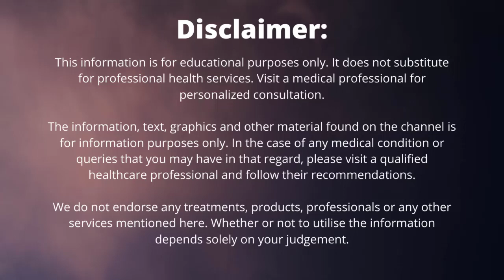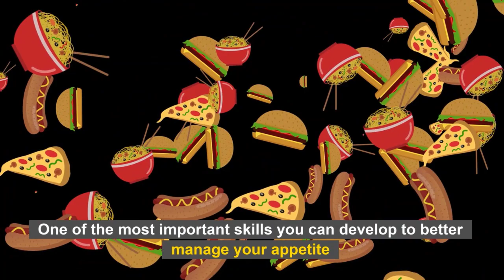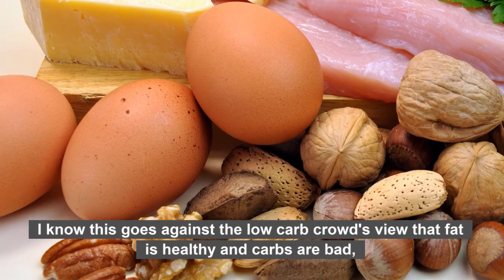7 simple hacks to Reduce Calories while eating at a Restaurant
It's so easy to get carried away while eating at a restaurant. You can easily go way over your calorie intake without even realizing it. Eating out doesn't have to be such a guilty experience!

Have you ever felt like you were eating healthy at a restaurant but then got to your car and realized that you didn't really know how many calories you just ate? We have all been there.

Our society has a complex relationship with food. We are often surrounded by images of food, and these images are constantly telling us what to eat, when to eat, and even how much. This can make it hard not to feel guilty for enjoying a meal out.

In this video, I'm going to show you 7 simple hacks to reduce calories while eating at a restaurant for weight loss. You'll learn how to identify high calorie foods that people often eat when they eat out, and what alternatives can be healthier.